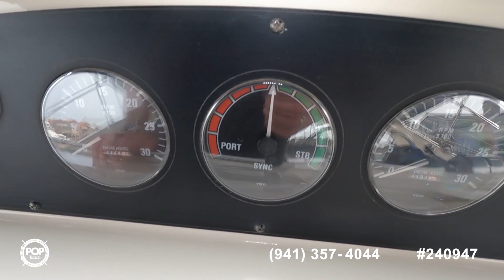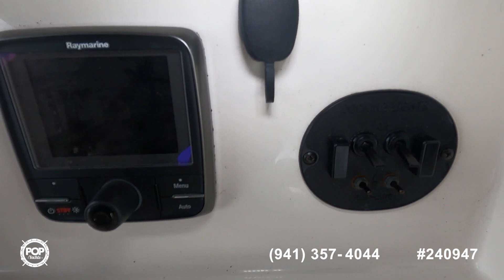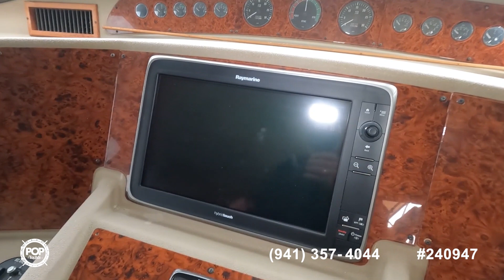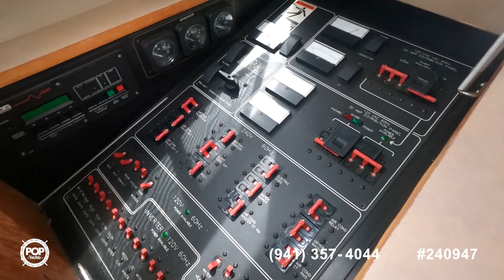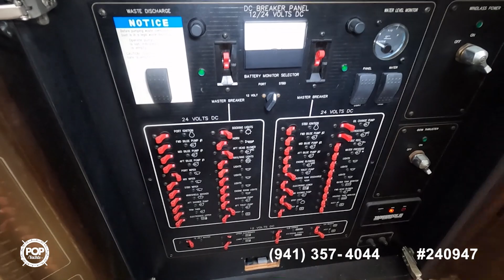[UNAVAILABLE] Used 1998 Bayliner 5788 Pilot-House Motoryacht in Huntington Beach, California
1978 Hatteras 53 Convertible in St Augustine, Florida - $299,900

1977 Hatteras 58 Motor Yacht in Miami Beach, Florida - $220,000

1984 Custom Built 65 in New Orleans, Louisiana - $422,000

1979 Hatteras 58 Yachtfish in Mount Juliet, Tennessee - $225,000

1984 Ocean 55 Super Sport in Fort Myers, Florida - $195,000